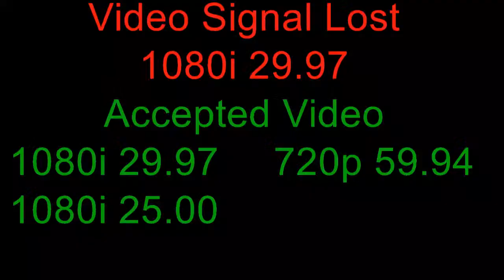WATCH LIVE: Michigan School Shooting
BREAKING: Multiple people were injured and a suspect in custody after a shooting at Michigan school. Complete Coverage